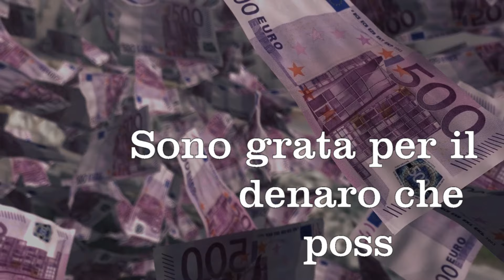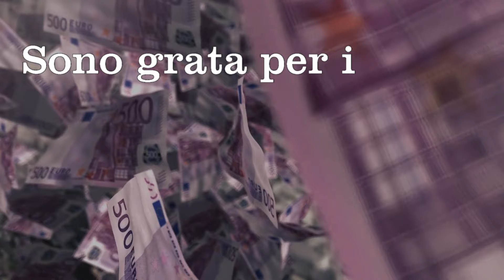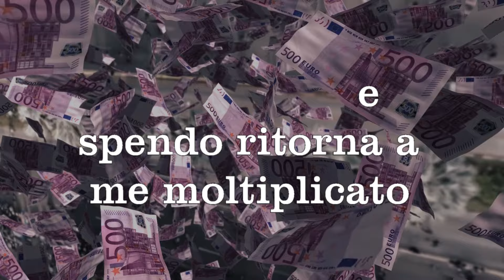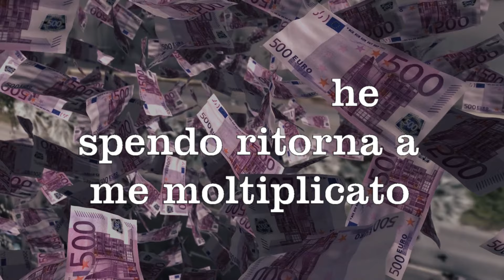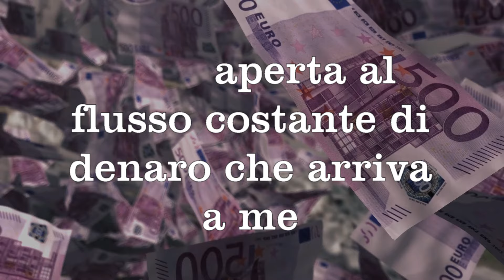Mantra Per Attrarre Abbondanza e RICCHEZZA 😇❤️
► Questo mantra, se praticato con regolarità e costanza, può aiutarti a migliorare la tua condizione finanziaria e di conseguenza ogni ambito della tua vita.
Il consiglio che ti posso dare è quello di praticarlo costantemente per almeno 21 giorni per poter testare i suoi benefici.
Buona visione 😇❤️

Buon viaggio 🙏🏼😇